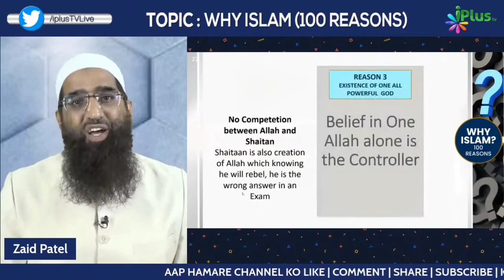Kya Islam Mein God Ka Kisi Se Competition Hota Hai By Zaid Patel iPlus TV